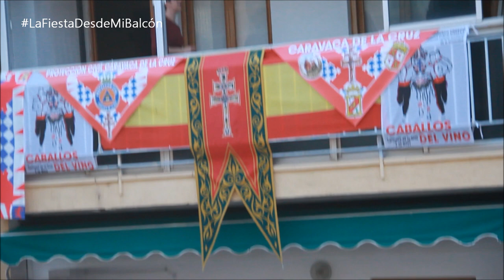2020_05 Fiestas de Mayo Calle Simancas canta el Himno a Caravaca YoMeQuedoEnCasa by zAkAtYn 👀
by zAkAtYn | Fiestas de Mayo 2020 LaFiestaDesdeMiBalcón EsteAñoLasVivimosConElCorazón Caravaca de la Cruz "Vecinos de la Calle Simancas" viernes 1 de Mayo, Los Caballos del Vino.